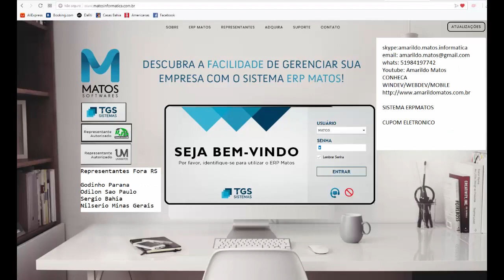FELIZ NATAL ERPMATOS AMARILDO TGS SISTEMAS WINDEV WEBDEV MOBILE